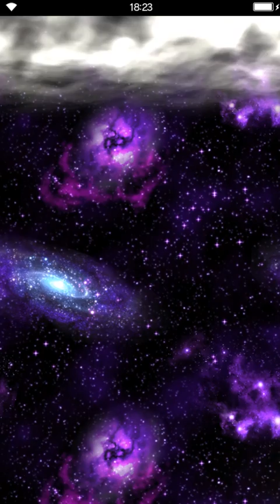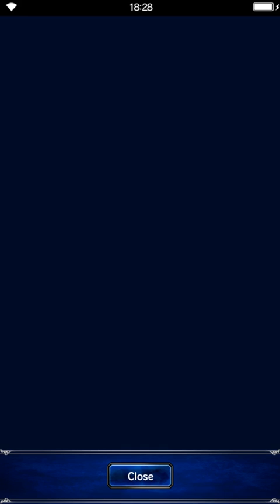Final Fantasy: Brave Exvius - Part 3: Sir Raegen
Final Fantasy: Brave Exvius is a free-to-play role-playing game developed by A-lim and published by Square Enix for iOS and Android devices.

A spinoff of the Final Fantasy series, the game marks as the first collaborative effort between Square-Enix and both A-lim and Gumi. It was released in Japan in October 2015, and worldwide in June 2016. By the end of 2016, the app had been downloaded over five million times worldwide.